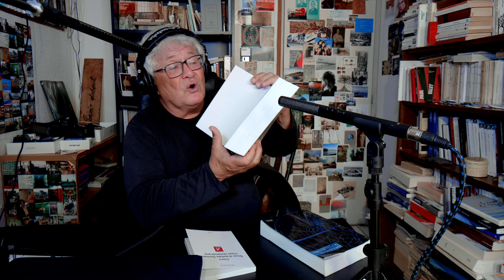livres | Claro retourne les morts (pour ses 60 ans)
• Claro, Sous d'autres formes nous reviendrons